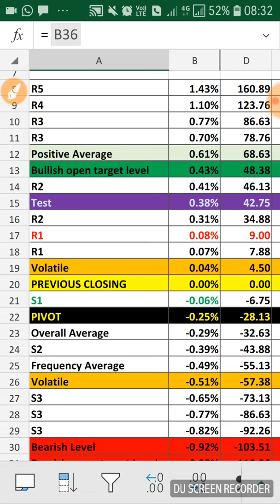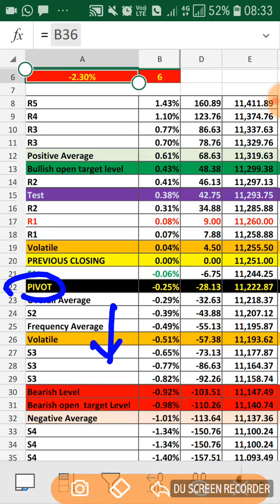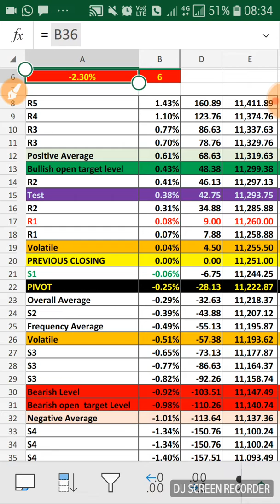NIFTY PREDICTION FOR THURSDAY 5TH MARCH 2020